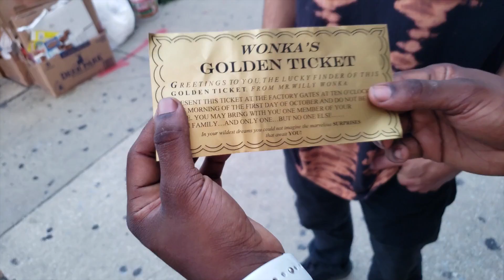Expansion Project - Emagination [Official Music Video]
Edited by Creative Outfit Inc.